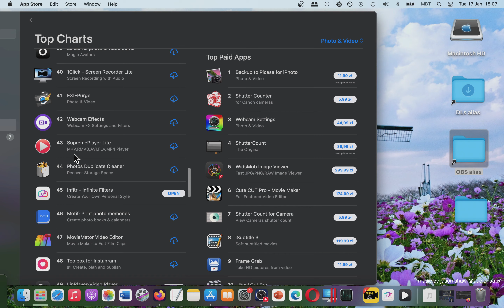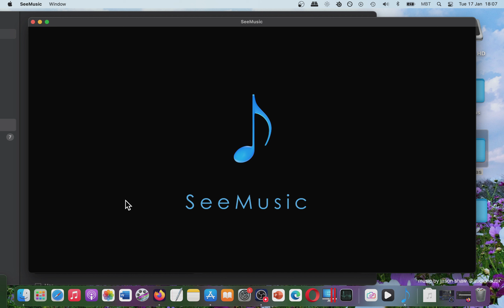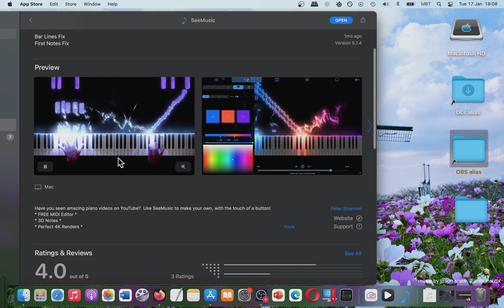SeeMusic Create Piano Videos Mac App Store Basic Overview